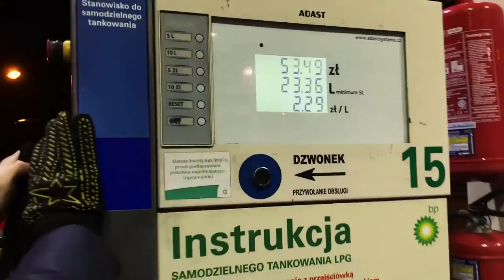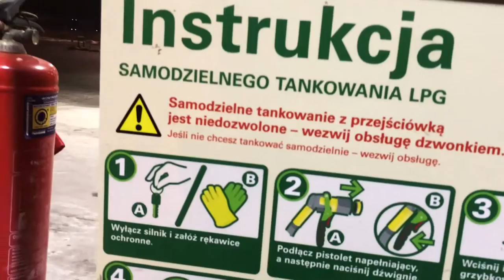Едем в Польшу! Везем контрабанду! Dos Vlog #148 | Влог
Влог о нашей жизни! Видео каждый день!

Нас ждала длинная, но очень интересная дорога к нашим друзьям в Варшаве! Мы умудрились провезти запрещенные продукты! Смотрите как это было!